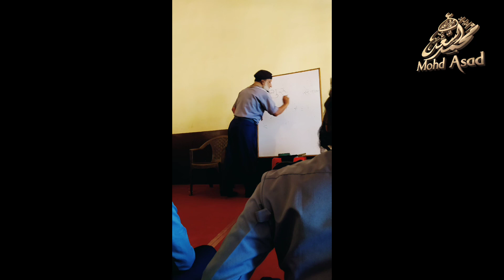Bharat Scout Guide, Jamiat Youth Club ki Ek Shandar Hike || Basic Scout Master Training Meerapur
Bharat Scout Guide Jamiat Youth Club ki Ek Shandar Hike ka Chota Sa Nazara || Basic Scout Master Training Meerapur